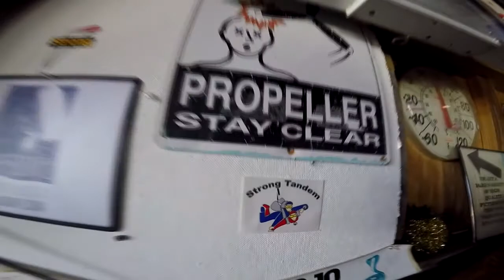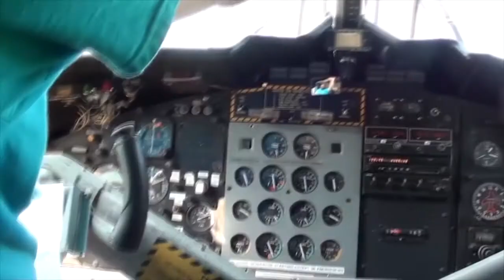Skydive Pepperell - 10/31/2020 James Chen